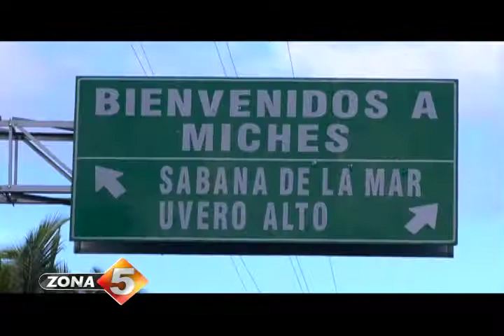Miches, el pueblo más afectado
El municipio Miches, provincia El Seibo, fue quizá el más afectado por el reciente paso del huracán María cerca del territorio dominicano. Daños en la producción agrícola, cientos de casas destruidas y el derrumbe de una carretera se enumeran entre los efectos de ese ciclón. Olinda Payano recorrió Miches para presentarnos el siguiente diagnóstico de todos los males dejados por el fenómeno atmosférico y las principales necesidades que hoy imperan entre sus munícipes.